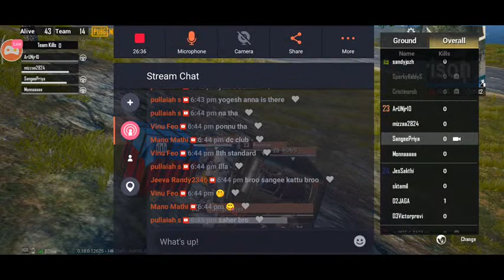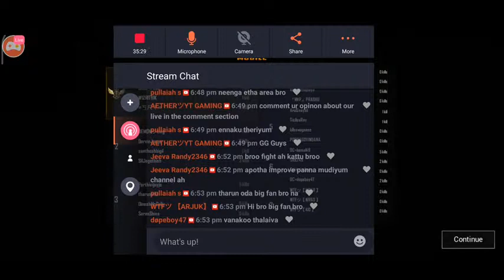Aether_Yt First room match..|| Road To 100 Subscribers.|| Lets Go For WWCD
YOUR DESTINY
FIGHT ON THE BATTLEGROUND
BE ON LAST ONE STANDING
AND TAKE WWCD